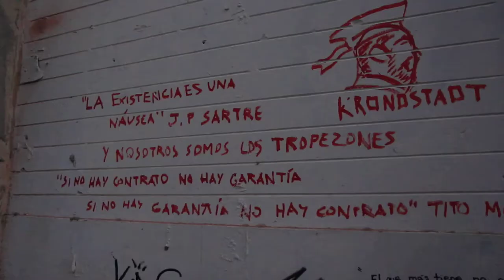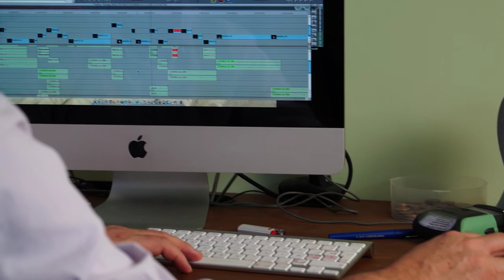Être réalisateur de documentaires à Nantes - [Reportage]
Reportage réalisé dans le cadre d'un projet d'école en 2ème année à Cinécréatis Nantes -

Réalisatrice : Manon Pedroza
Cadre : Julia Bois
1ère Assistante réalisatrice et assistante polyvalente : Anouche Iknoyan
Son/Montage : Constant Bourgon

Avec Florence Mary et Xavier Liébard